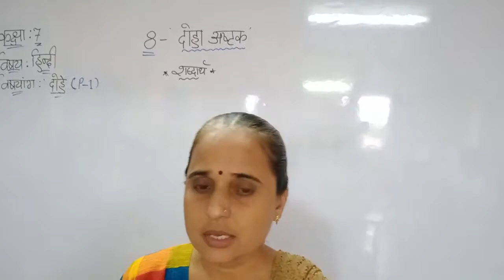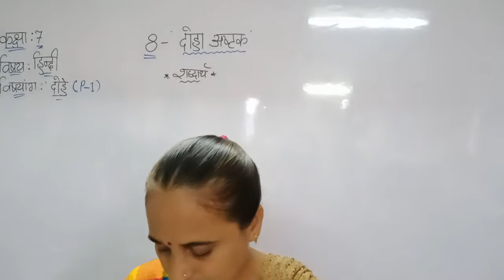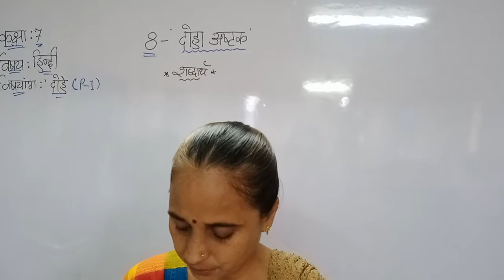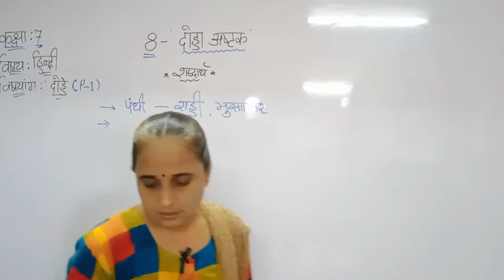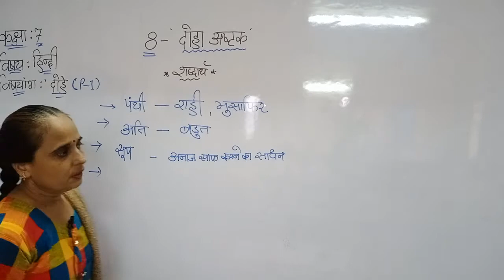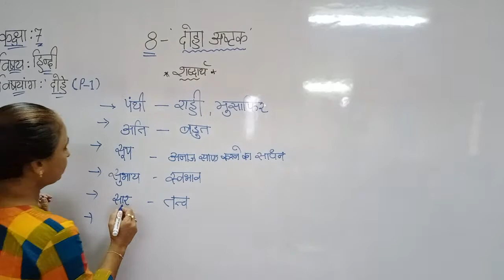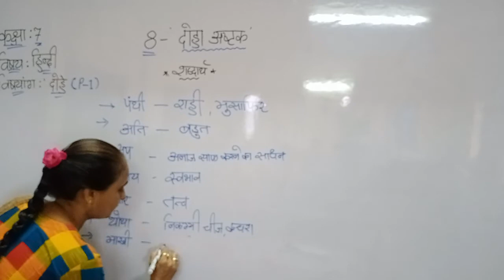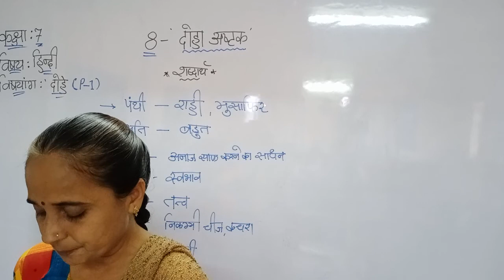STD 6 GUJ MED GUJARATI CH 9 P2